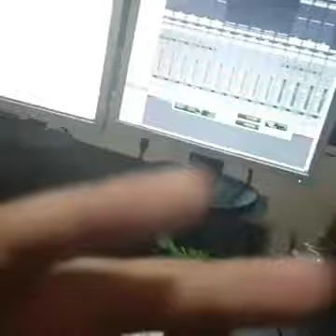CORAZON SENSUAL CELEBRAN EL NUEVO EXITO "POR TU INDIFERENCIA ME ALEJE DE TI" parte 1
FIEBRE SANJUANERA presenta CORAZON SENSUAL CELEBRAN EL NUEVO EXITO "POR TU INDIFERENCIA ME ALEJE DE TI" parte 1 - NOVIEMBRE 2016- desde el corazon de Europa LA MAQUINARIA DE EXITO SANJUANERO FIEBRE SANJUANERA LA PRIMERA FARANDULA ONLINE SANJUANERA